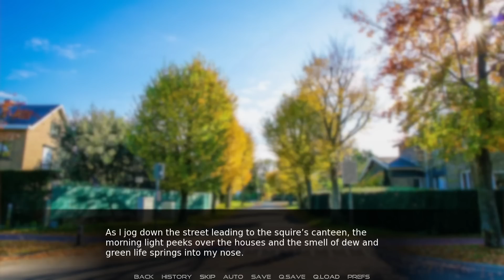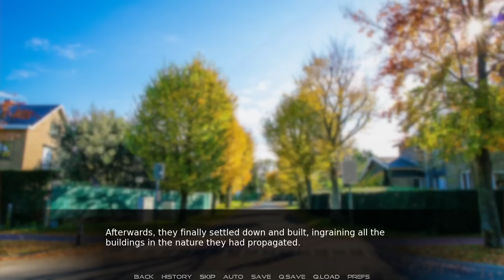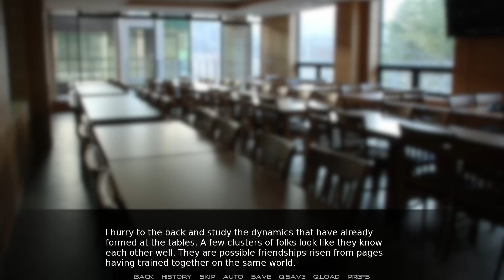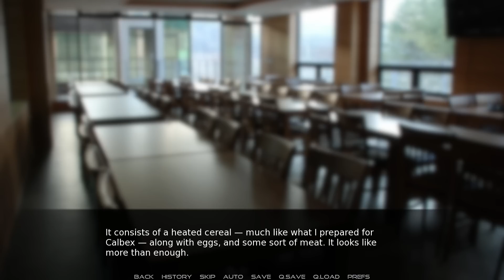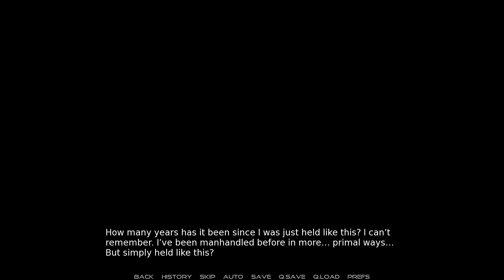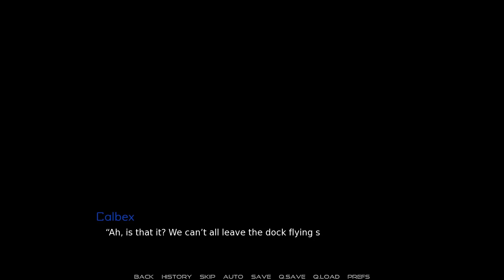In Finite Space - Part 02 - Humiliation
Corwan gets what amounts to a beating from both a commanding officer and from a fellow squire who seem deadest on proving that he does not belong there.

00:00:00 - Intro
00:01:27 - Green Flashes
00:03:33 - Starting the Day
00:11:57 - Off to Breakfast
00:28:20 - Time to go get Beat Up!
00:41:37 - Corwan vs Brute
00:51:50 - Why is everyone naked and in my face?!
00:58:07 - I am confusion!
01:07:55 - Extra Training
01:17:08 - Outro

In Finite Space is an adult visual novel from IFS VN.